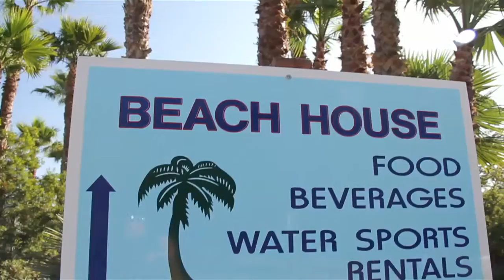Bacara Adventures Santa Barbara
Bacara Adventures' many fun activities offered to guests while staying at the Bacara Resort in Santa Barbara, California.

Produced by Patrick W. Price